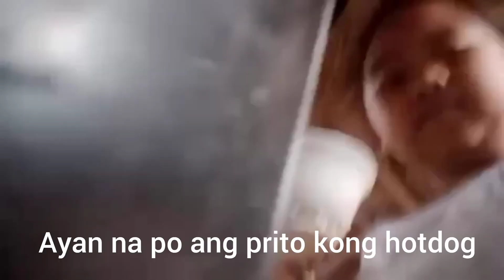Hotdog for meryenda cooking blog by jhanna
For to days video mag luluto si jhanna ng hotdog for meryenda.